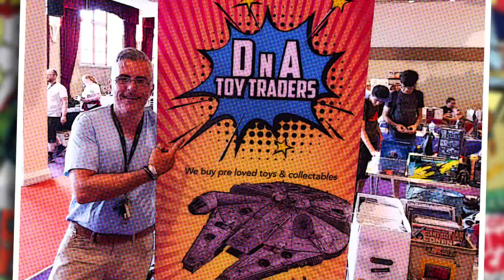Hamilton Comic Con 2018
Some of the highlights from Hamilton Comic Con 2018